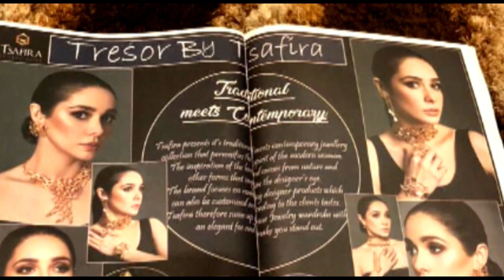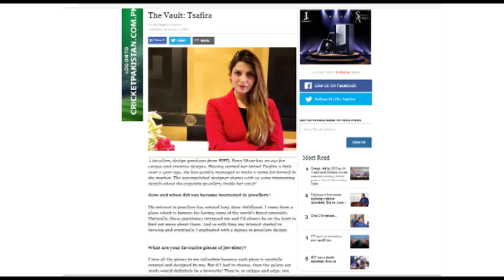Tsafira revised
MMS 739 Case Study video by Khizra, Warda Hassan and Ahsan of MS Ad&PR, Department of Journalism, School of Media & Mass Communication, Beaconhouse National University Pakistan (SPRING 2019).